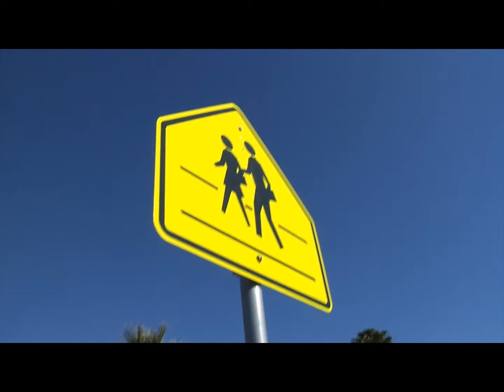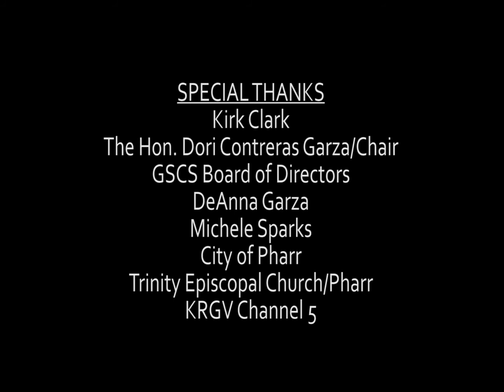Good Samaritan 2012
Good Samaritan Pharr, Tx 2012
Featuring Honoree Kirk Clark
and and GSCS staff

written & directed by Pedro Garcia
edited by Jose L. Rodriguez